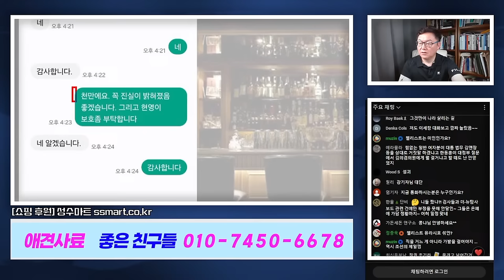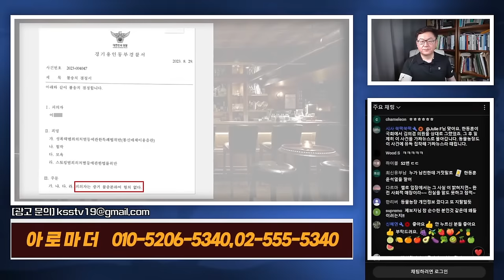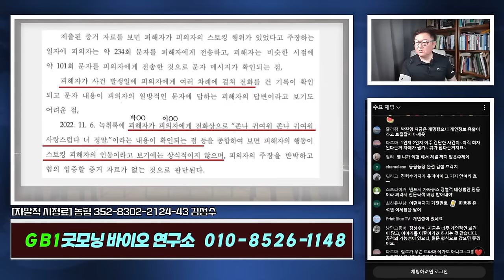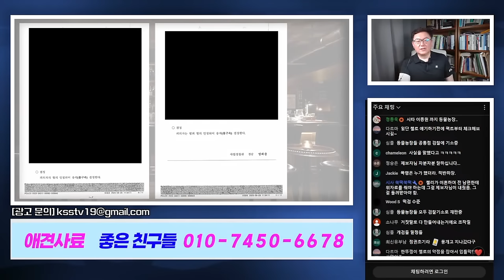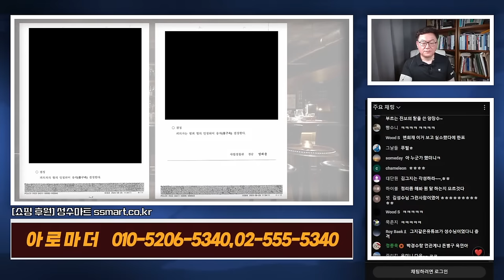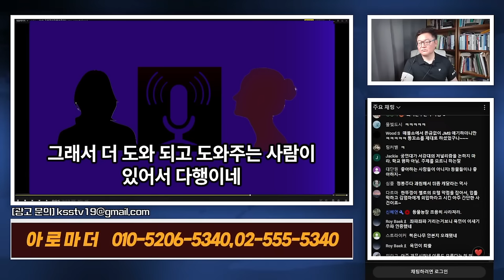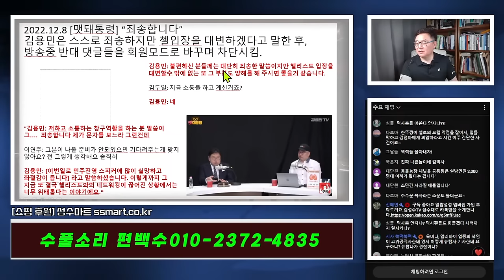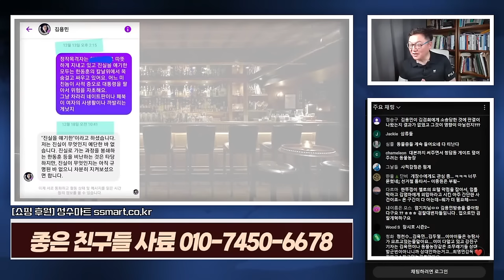김성수가 묻고 청담동 제보자가 답하다 2탄 갈라치기 세력들과 제보자의 적들